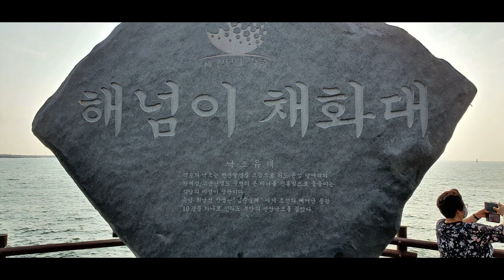[nss-관광-021] 부안 채석강